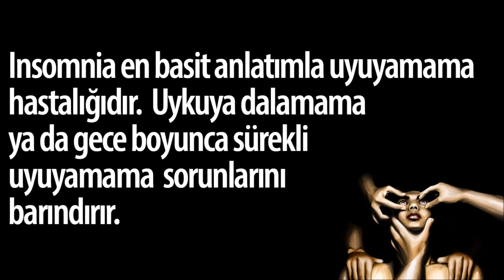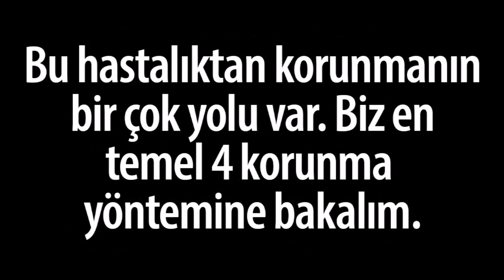Insomnia'dan Korunmak İçin Yapılması Gereken 4 Şey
Natural Insomnia Program İnsomnia ya da uyuyamama hastalığı, bir uyku sorunudur. Uykuya dalamama ya da gece boyunca sürekli uyuyamama sorunlarını barındırır. Hastalar genel .

Her hangi bir konu hakkında 4 şey derleyip video haline getiriyorum.